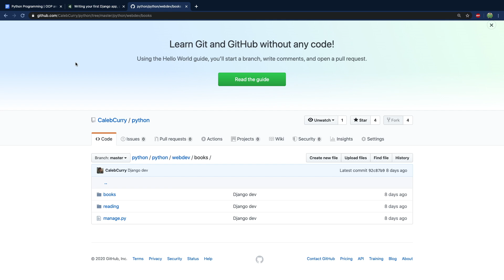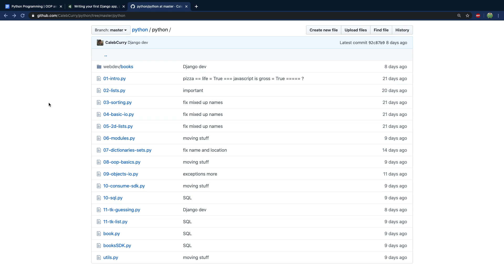Python Programming 100 - What’s Next?